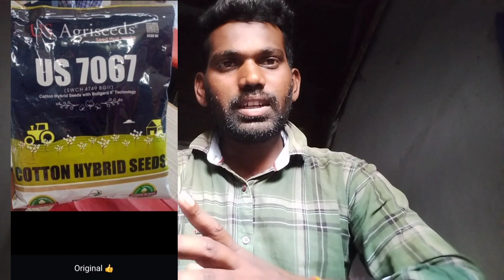us 7067 ని నకిలీ చేసి అమ్ముతున్నారు జాగ్రత్త || how to identify fake cotton seeds